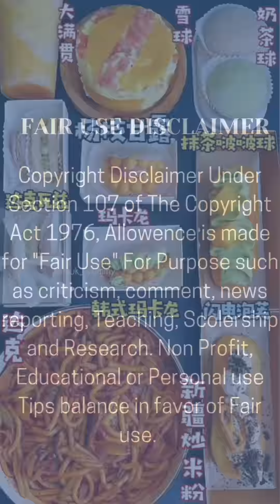[ASMR] DESSERT MUKBANG🍧😋😋[Real Sound] [Cake Dessert] 디저트 먹방 デザートモクバン ของหวาน มุกบัง#604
Chinese Mukbang eating show🍜

Credit -kwai app

@Thanqyou for watching my videos 😊